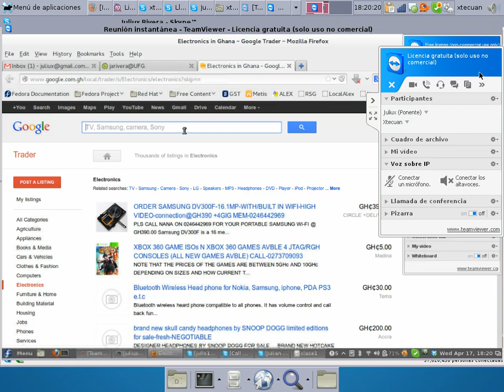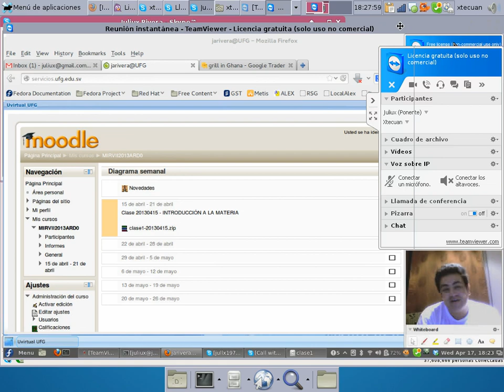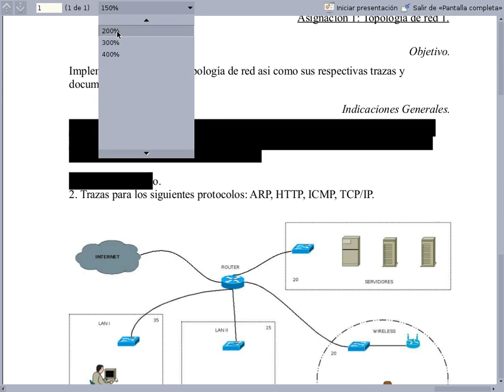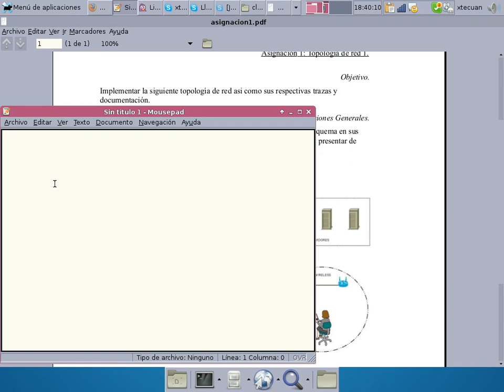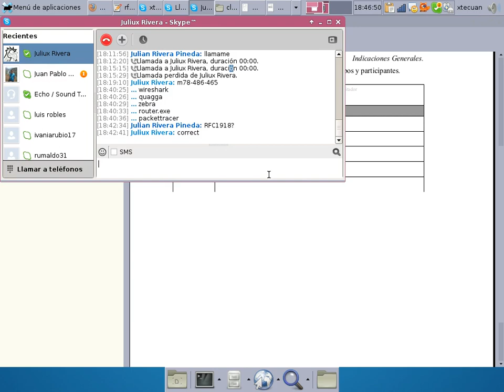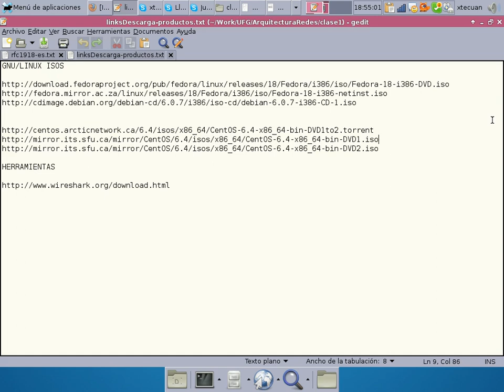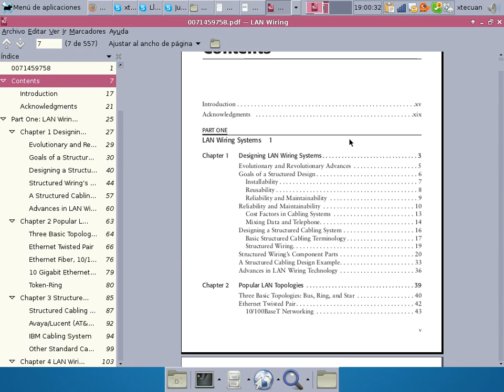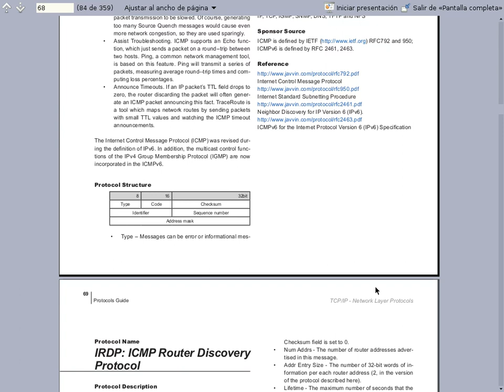Video1_Clase1_AREDES_MIR